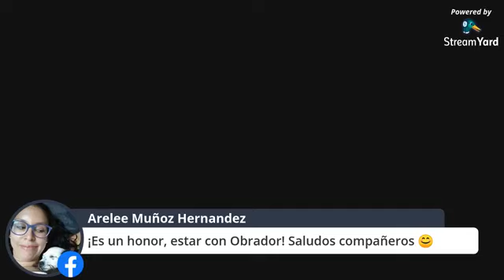La Iguana en su Piedra programa 18 (08/08/20)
En este programa transmitido el 8 de agosto de 2020, analizamos el tema del narcotráfico en México, su origen y cómo durante los gobiernos prianistas el gobierno se transformó en un narcogobierno. Para este análisis nos acompaña nuestro compañero Christian Herrera Medina, militante del Movimiento Estudiantil Espartaco y economista que ha estudiado el tema del narcotráfico. ¡No se lo pierdan!